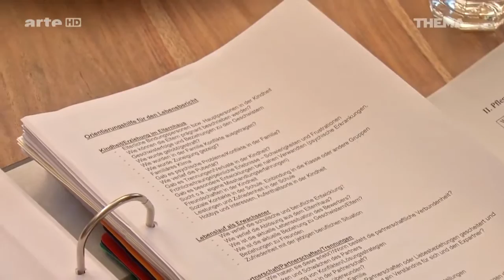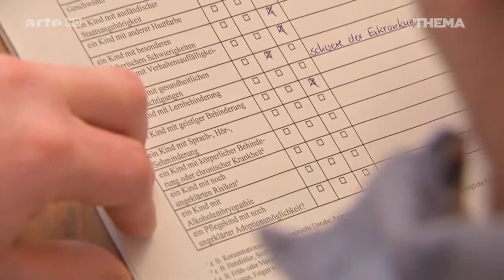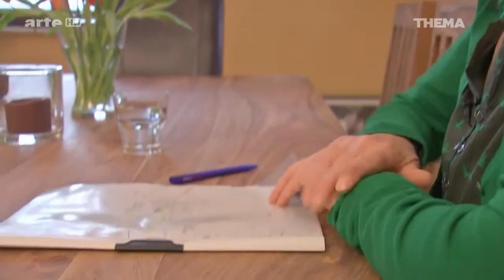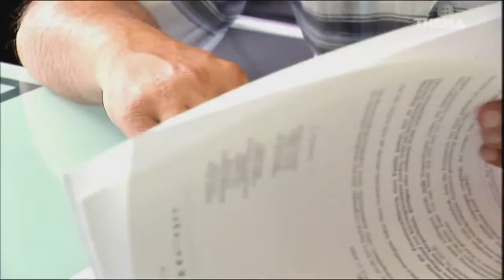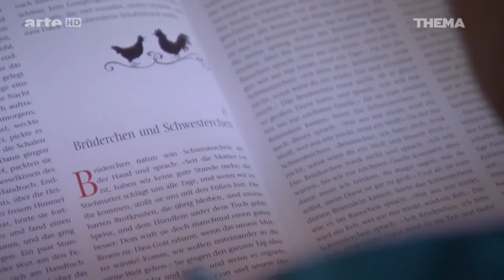Dokumentation Eltern zweiter Klasse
Besuche unsere Facebook Seite

Pflegeeltern haben Kinder auf Zeit. Die Ersatzeltern brauchen Durchhaltevermögen und starke Nerven, ein großes Herz und Leidensfähigkeit. Denn was sie mit den ihnen anvertrauten Kindern erleben, hat keine Notfallhilfe des Jugendamtes in den Akten. Wenn ein traumatisiertes Kind endlich Geborgenheit findet, fängt es an, seinen „Rucksack auszupacken". Dann lebt es die Ängste, Aggressionen, Verletzungen, Demütigungen und Vernachlässigungen aus, die es zuvor erlebt hat.
MEHR ANZEIGEN